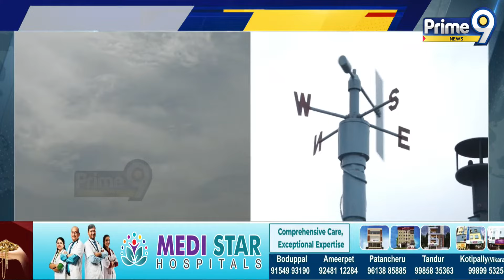దూసుకొస్తున్న 'దానా'' తుఫాన్ | Cyclone Dana Updates | Prime9 News